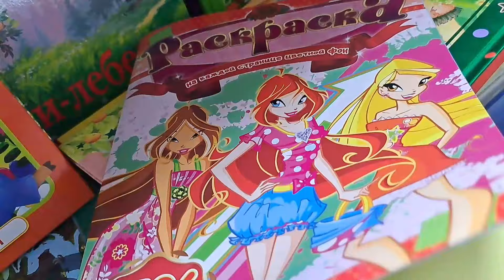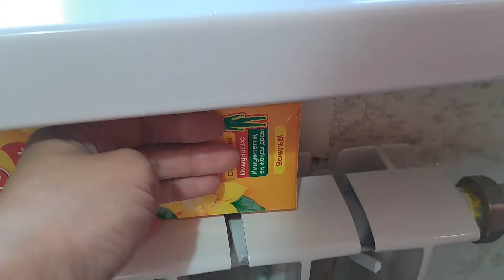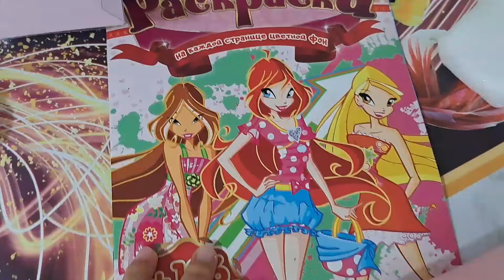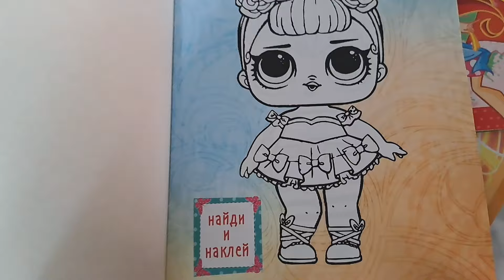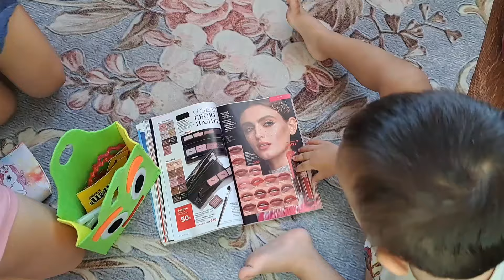ВЛОГ/Өздері сатып алды👏💖💸..